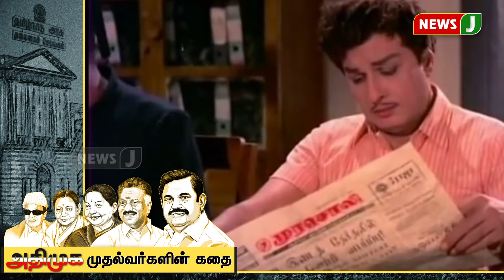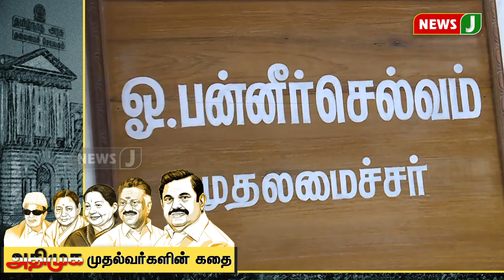கதைநேரம் | எம்.ஜி.ஆர். முதல் எடப்பாடி பழனிசாமி வரை | அ.தி.மு.க. முதல்வர்களின் கதை | Kadhai Neram